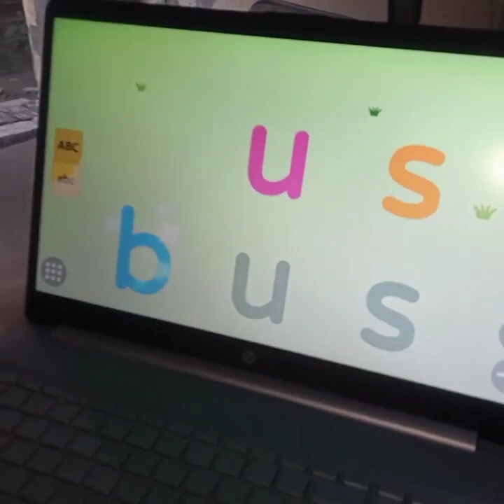Clinical Practical, Harkunwar Singh ,Fellowship in Pediatric Optometry, NCVRT Batch 7 June 2022